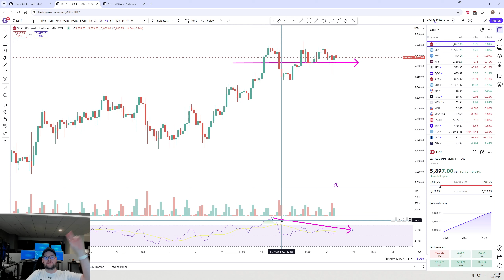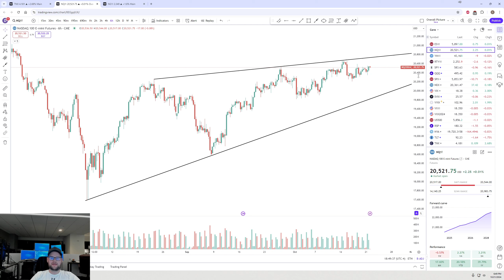NVDA New Highs But Deutsche Bank Warns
--Where Semis go, overall market follows
--The S&P 500 has posted 6 consecutive weekly gains for only the second time since the pandemic, and has seen its strongest YTD performance since 1997.
--Deutsche Bank warns about 4 headwinds
--10Y yields hit highest level since July
--AAPL NVDA right at/near all time highs